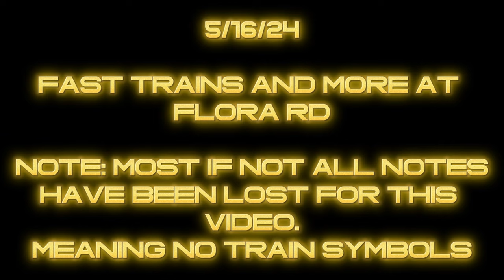25th Anniversary Leader in Spokane - 5/16/24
Today, we capture a BNSF 25th Anniversary Leader at Flora RD in Spokane Washington!